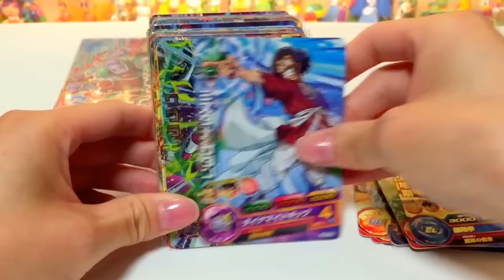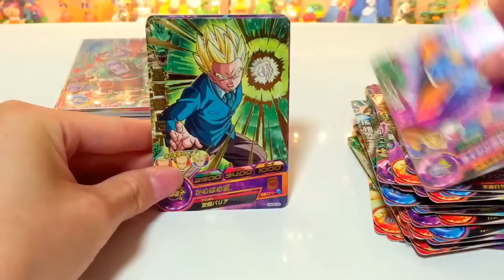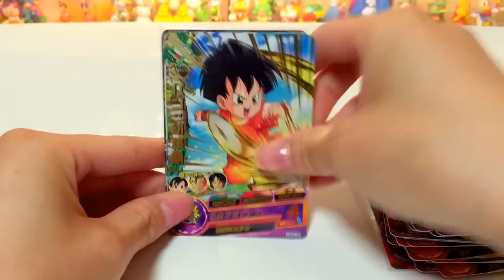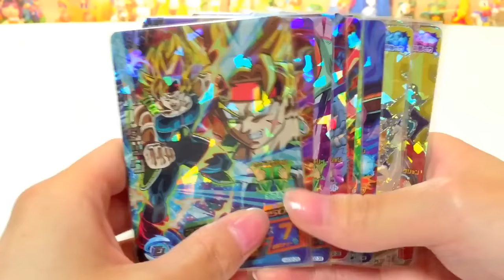【PART4】☆100回分☆ ドラゴンボールヒーローズ GDM2弾 排出結果&配列 【DBH ゴッドミッション】 DRAGONBALL HEROES GDM2 god Mission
とりあえず100回やってきたのですが、なにもでませんでした(^_^;)
あとうっかりしてライセンスカードを持っていくのを忘れてしまったのがすごい残念です。
残りウイスでコンプなので近々またやってきます☆